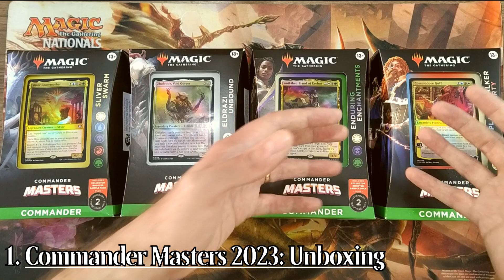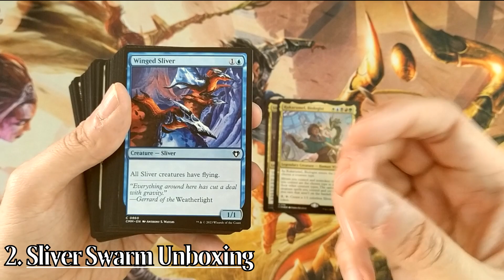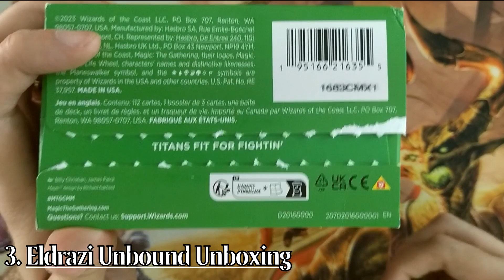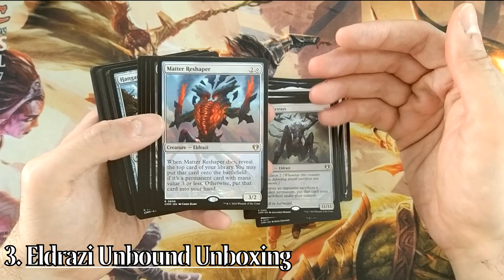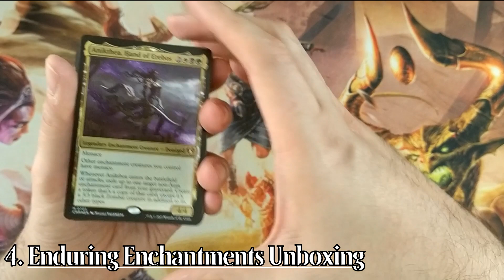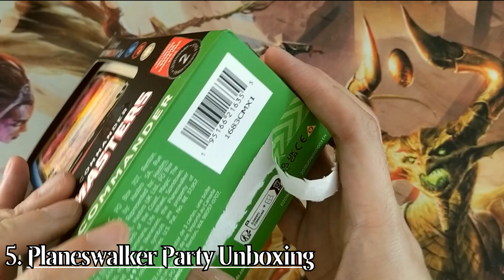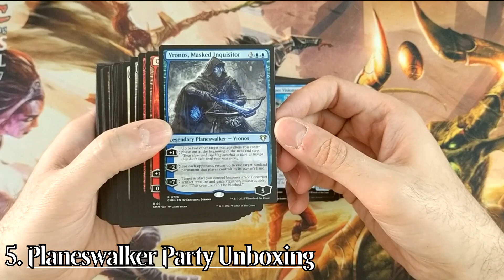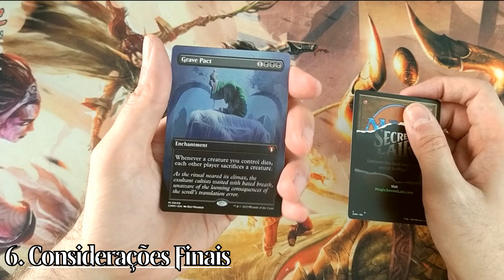Unboxing #060 - Commander Masters Unboxing: Será que valeu a pena?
Desconsiderando o fator PREÇO, será que esses decks valem a pena? Ou será que a especulação fez com que o produto ficasse com o preço nas alturas? Bora lá conferir o unboxing dos quatro decks, seus cards e demais informações. Venha conferir!!!

MÚSICAS